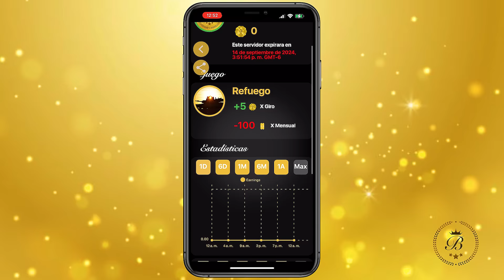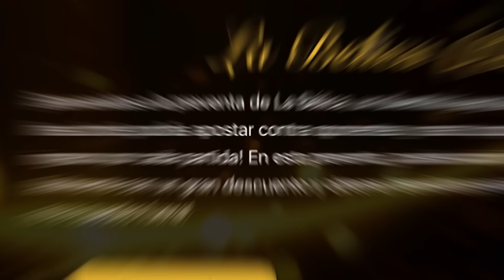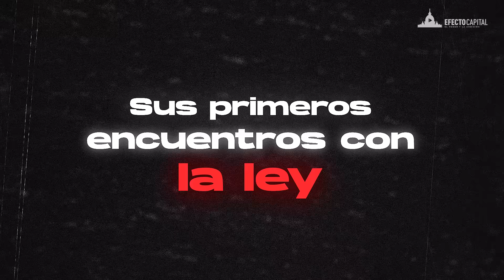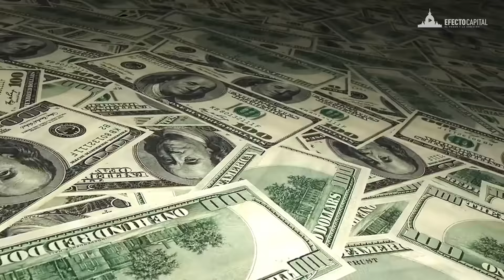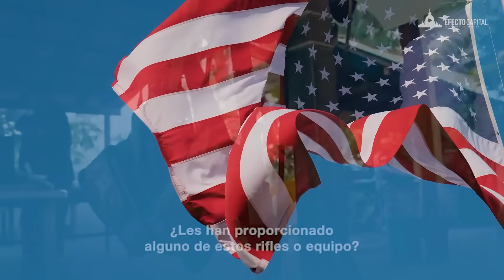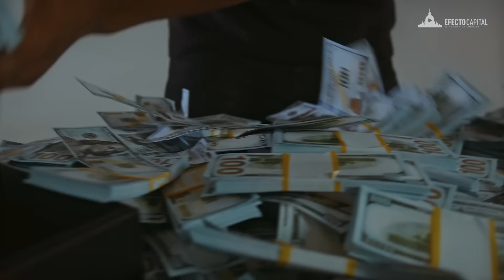Osiel Cárdenas Guillén: Líder del Cártel del Golfo Liberado de Prisión